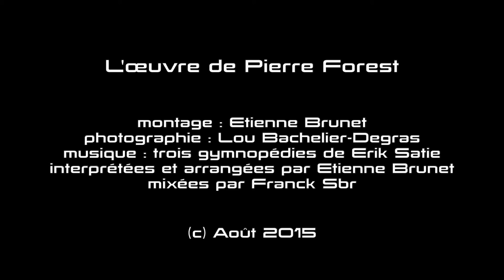l'oeuvre de Pierre Forest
Pierre Forest est un peintre français né le 21 novembre 1881 à Nice et mort le 17 décembre 1971 à Paris.
Peintre de paysages, marines, natures mortes, fleurs, pastelliste des ciels de Paris.

Neveu du graveur lyonnais, Tony Forest-Fleury, il exposa à la galerie Terrise, boulevard Haussman en 1923, puis de 1924 à 1929 à la galerie Reitlinger, rue La Boétie, il expose de 1931 à 1943 au Salon des indépendants, à Paris, dont il était sociétaire. Il expose en Amérique du Sud, en Suisse et au Maroc. Une exposition rétrospective de son œuvre a été présentée par la ville de Nice en 1981.

Jusqu'en 1938, date de son installation définitive à Paris, Pierre séjourne dans l'atelier de son ami Gabriel Hervé, Villa des Arts, à Montmartre3. Il visite la capitale, carnet de croquis en main. Il perçoit Paris comme une nature transformée par l'homme sous un ciel plombé et nuageux. Pour Pierre Forest, tout passe comme passent les nuages au-dessus de Paris. Sa galerie est en faillite. Reitlinger entame un parcours tragique qui se terminera dans les camps de la mort de l'Allemagne nazie. La vision merveilleuse et presque naïve de Forest se teinte de pessimisme. Son art se distord et se dédouble.

On distingue deux grandes périodes dans sa carrière : le peintre des fleurs de Nice, des paysages de la Côte d’Azur peints au couteau dans un style Barbizon-en Provence, en pleine pâte, peinture orientaliste. Époque de sa notoriété
le peintre des ciels de Paris. Au contact des paysages d’Île-de-France, il atténua ses couleurs vives et il commença à utiliser le pastel dont il devint un spécialiste. Il donna alors à ses œuvres un ton mélancolique. Époque de l’oubli.
Une exposition rétrospective de son œuvre a été présentée par la ville de Nice en 1981.
Wikipédia

L'œuvre de Pierre Forest : une vidéo composée surtout de pastels et de peintures réalisées après la seconde guerre mondiale dans sa période ou il était oublié de tous. Le dernier dessin à la fin de la vidéo avait été réalisé sur son lit d'hôpital peu de temps avant de mourir.

montage : Etienne Brunet
photographie : Lou Bachelier-Degras
musique : trois gymnopédies de Erik Satie interprétées et arrangées par Etienne Brunet mixées par Franck Sbr